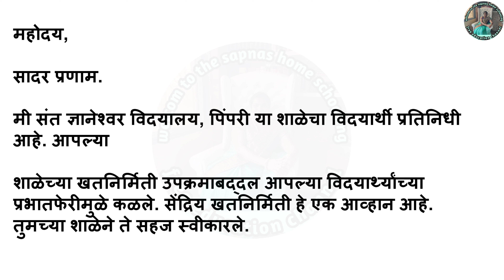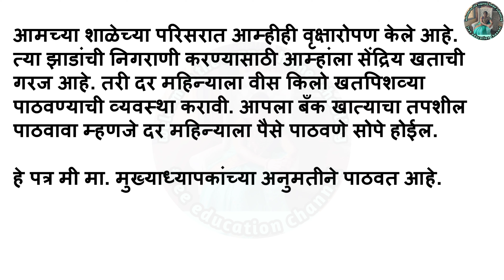मागणी पात्र इयत्ता 10 वी मराठी | magani patr class 10 | औपचारिक पत्र लेखन |formal letter in Marathi